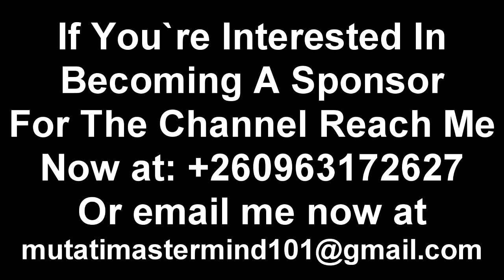From Inside PF; Mama V Insults PF Cadre Papa Gunase “Gunase Fires Back” Watch This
From Inside PF; Mama V Insults PF Cadre Soko “Soko Fires Back” Watch This PFCadres